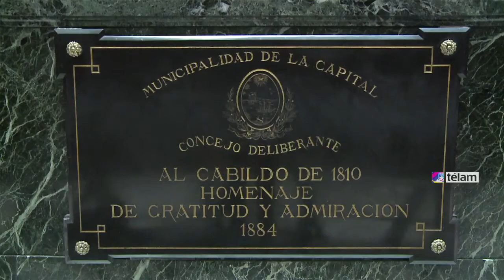Palacio Legislativo: Un elegante edificio que atesora importantes pasajes de la vida institucional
El edificio del Palacio Legislativo porteño, en el centro histórico de la Ciudad de Buenos Aires, atesora algunos de los pasajes más importantes de la vida institucional del país y su estilo arquitectónico lo convierte en una de las construcciones más elegantes, dos cualidades que invitan a conocerlo mediante visitas guiadas destinadas a vecinos y a turistas.El recorrido, que se ofrece con guías en idioma español o inglés, brinda la posibilidad de explorar el recinto de sesiones y sus inmensos salones, uno de los cuales es replica del de los Espejos del Palacio de Versalles.También lleva al despacho y el vestidor que pertenecieron a Eva Perón, donde dirigía su Fundación hasta poco antes de morir, y una biblioteca pública que, con sus 36.000 ejemplares, se asemeja a la que aparece en la saga de Harry Potter.El proyecto del Palacio Legislativo estuvo a cargo del arquitecto Héctor Ayerza y fue inaugurado en 1931, entre las calles Hipólito Yrigoyen y Perú y la Diagonal Sur (Julio A. Roca). La fachada del edificio es de estilo academicista francés y cuenta con esculturas monumentales en sus laterales, que representan sendas actividades propias de la Ciudad: el comercio, la industria, las artes y la justicia, entre otras.La estructura del Palacio conforma un triángulo en el que se destaca a simple vista la torre, que alcanza los 97 metros de altura y alberga un reloj Westminster que está conectado a cinco campanas: La Santa María, La Pinta, La Niña, La Porteña y La Argentina.Además, la torre tiene un carrillón de 30 campanas -cada una con el escudo municipal grabado-, que es ejecutado desde una consola de madera con un teclado de piano con 30 notas musicales, y cada viernes a las 18 interpreta diversas melodías, la mayoría tangos, para el auditorio de peatones que pasa por las calles aledañas.El edificio cuenta con siete pisos, un subsuelo y una planta baja que es considerada el corazón del edificio, ya que allí se encuentra el recinto legislativo, donde cada jueves sesionan los diputados, y que exhibe en su forma de hemiciclo un sector principal destinado a los legisladores y otro para asesores, periodistas y el público.Pero sin dudas uno de los ambientes más elegantes que tiene el Palacio está en su planta principal, a donde se accede por una "Escalera de Honor", construida en mármol boticcino, hasta dar con el Hall de Honor, donde se observa una cúpula que descansa sobre ocho columnas de Atlantes.Hacia un lado está el salón Dorado, inspirado en el Salón de los Espejos del Palacio de Versalles, totalmente revestido de cedro pintado, con ornamentos dorados, un espacio central rodeado por ocho columnas, una gran mesa tallada sobre nogal de Italia, sillones y butacas estilo Luis XIV y Luis XV y un techo del que cuelgan seis arañas con 45 velas cada una.Por allí pasaron en calidad de visitantes ilustres los presidentes de Francia, Charles De Gaulle y Francois Mitterrand, con sus esposas; sus majestades imperiales el Sha de Irán, Mohamed Reza Pahlevi y su esposa, la emperatriz Farah Diva, y el Premio Nobel de Química 1970, Luis Federico Leloir, entre otros.Además, lindante a este espacio hay un pequeño ambiente con pisos y paredes totalmente revestidos en mármol que fue utilizado como vestidor y guardarropa de Evita cuando presidía la Fundación, un lugar que durante décadas permaneció cerrado, hasta que recientemente fue recuperado y abierto al público.Frente al Dorado, se destaca el salón San Martín, que si bien revela una decoración mucho más austera que el primero, cuenta con una gran carga simbólica, ya que está presidido por un escudo de piedra caliza de la Cordillera de los Andes, con un altorrelieve con la figura del General montado a su caballo.Martín De Sousa Tomé, miembro del equipo del departamento a cargo de las visitas guiadas de la Legislatura, explicó a Télam que "se recibe público muy diverso, la mayor demanda es de escuelas públicas y privadas, pero también vienen familias y muchísimos extranjeros de todos los países, aunque su mayoría son de Estados Unidos, Europa y Latinoamérica"."Algunos de los visitantes extranjeros se muestran interesados en saber cuál es la dinámica del recinto de sesiones, si funciona igual que en su país con el tema del quórum o quieren saber porqué la Ciudad es autónoma", precisó.De Sousa Tomé remarcó que "los dos lugares del palacio que impresionan muchísimo son el salón Dorado y la biblioteca, de los que tanto chicos como grandes dicen que es parecida a la de la película Harry Potter".